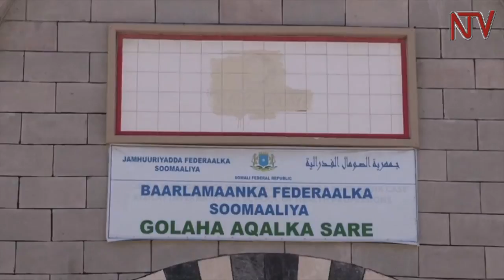AU representative visits Somalia parliament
The Special Representative of the Chairperson of the African Union Commission (SRCC) for Somalia, Ambassador Francisco Madeira has held talks with members of Somalia’s Federal Parliament.

The discussions, held at the parliament building in Mogadishu, focused on security, protocol and ways of strengthening relations between the federal parliament and the African Union Mission in Somalia